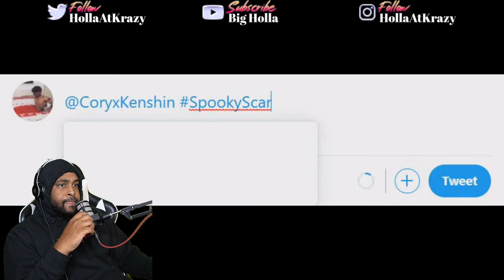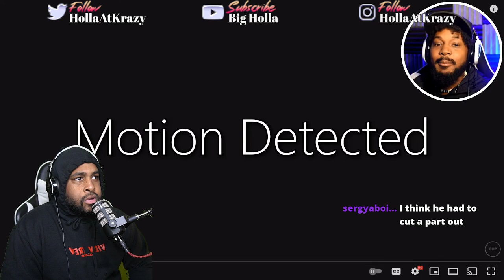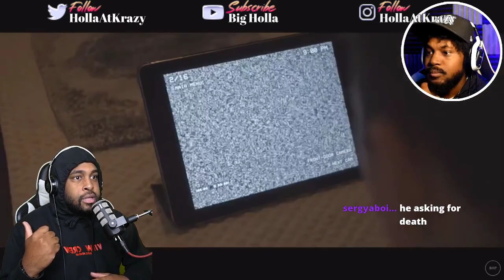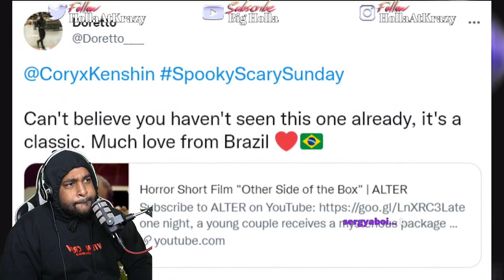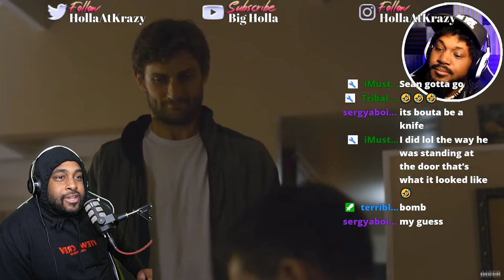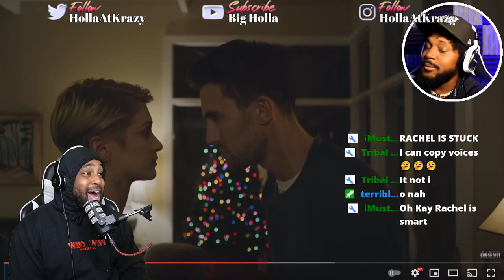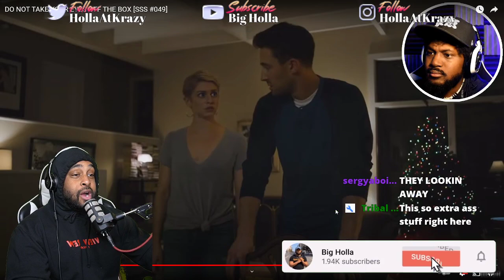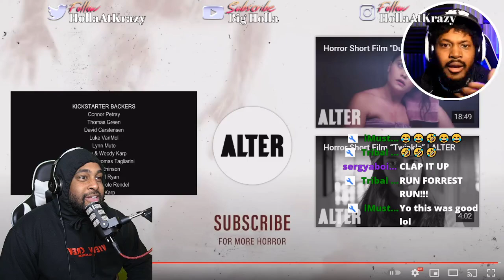Big Holla reacts to CoryxKenshin: DO NOT TAKE YOUR EYES OFF THE BOX [SSS #049]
► WE HERE!

- HollaSquad